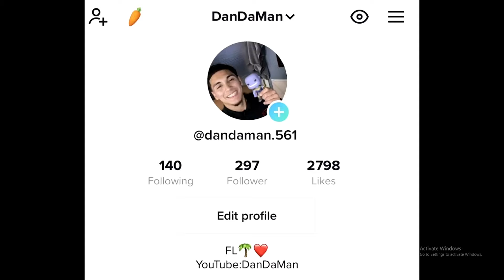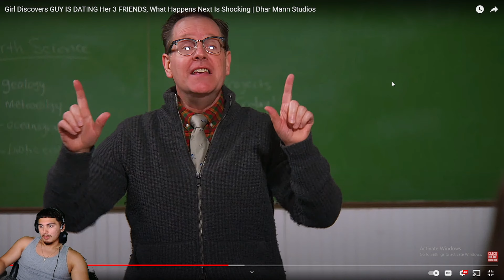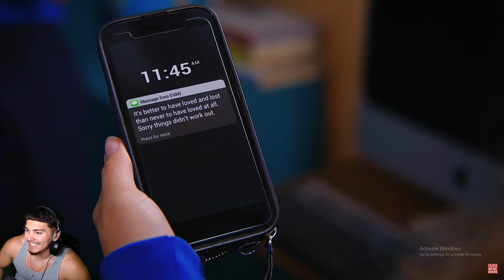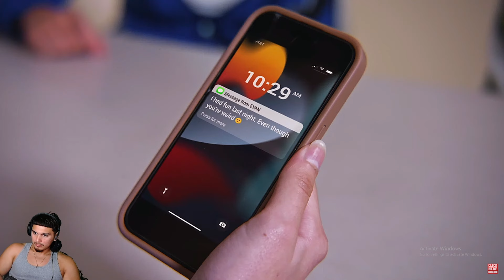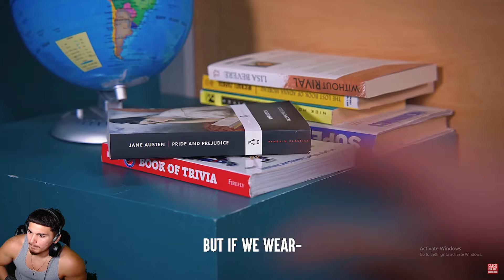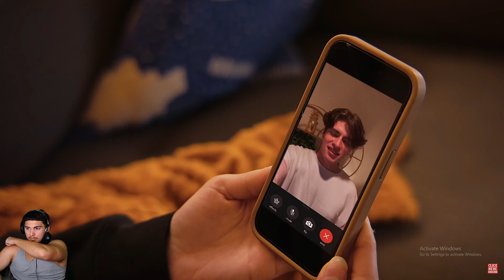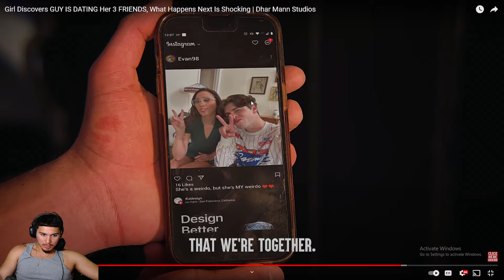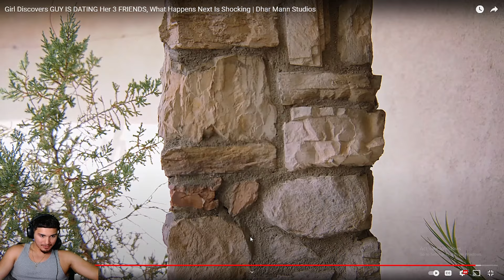He Dated 3 Girls At ONCE